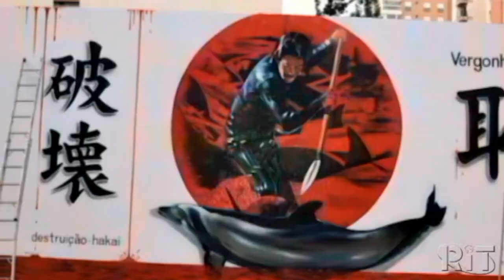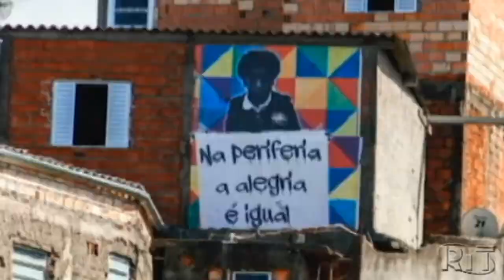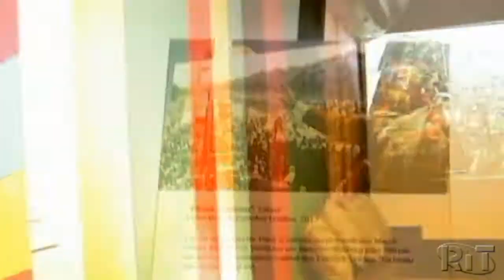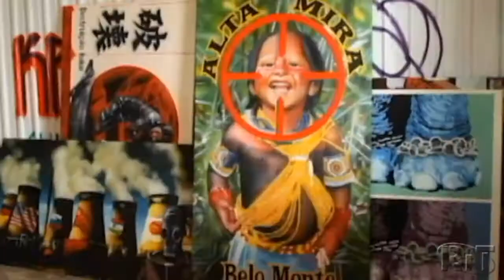Exposição itinerante em SP comemora 30 anos de Eduardo Kobra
O artista paulistano, Eduardo Kobra reconhecido pelos seus murais espalhados por vários locais do mundo, resolveu levar suas obras para a periferia de São Paulo. A exposição intinerante chamada de galeria circular, pretende rodar 13 bairros da capital até o dia 8 de setembro.